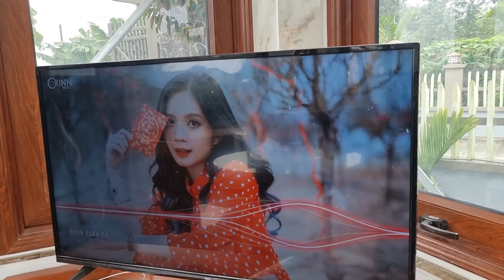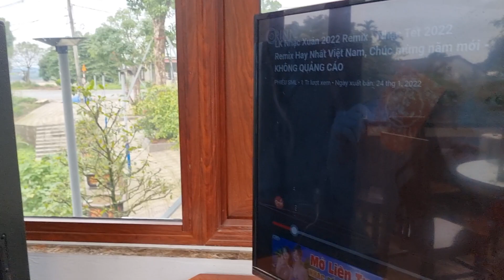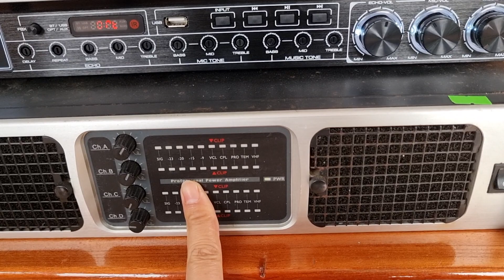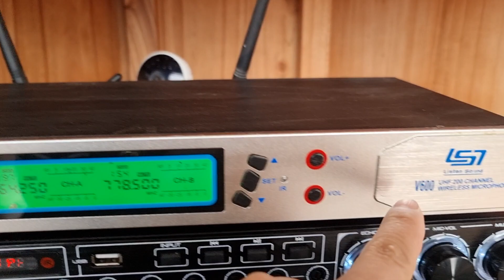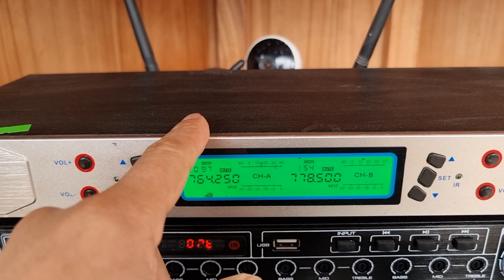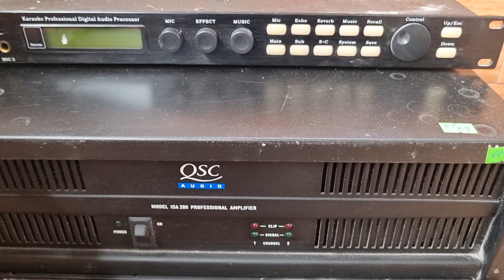KHAI XUÂN MỪNG TUỔI CHO CÁC BÁC TÀI LỘC CẢ NĂM LH 0822281999-0911169961